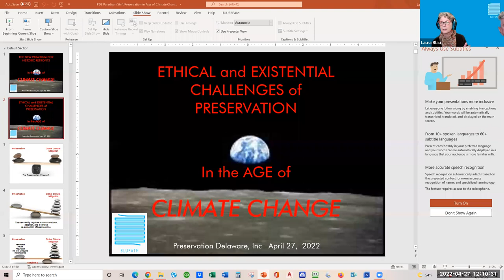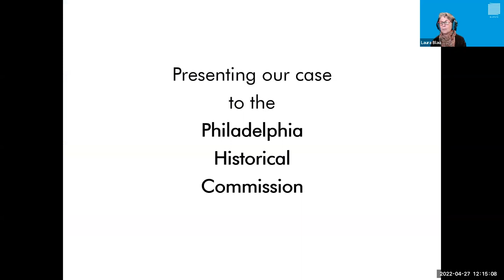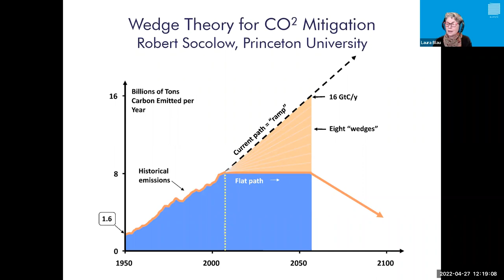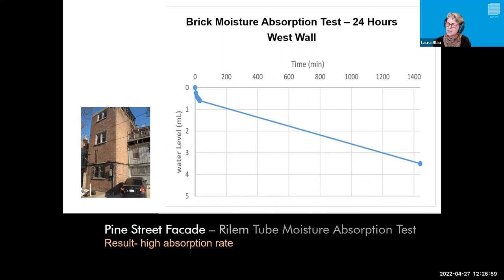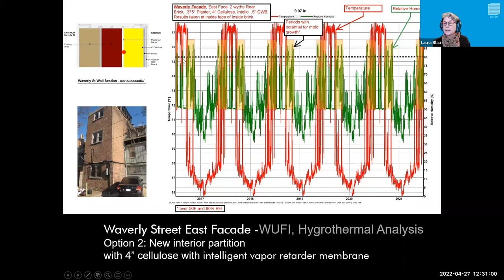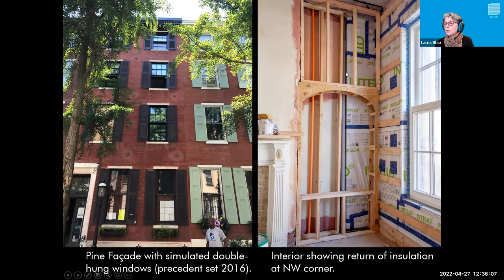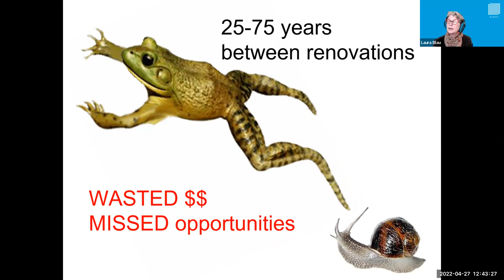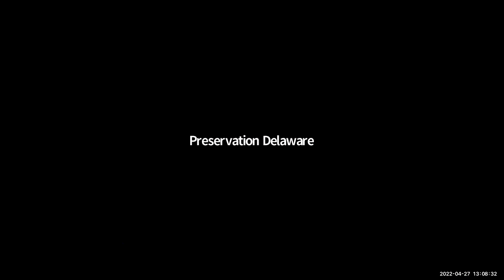Historic Retrofits: The New Paradigm for the Age of Climate Change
Wednesday, April 27, 2022 from 12:00-1:00 pm (EST)

Presented by: Laura Blau, AIA

Historic buildings have some unique challenges as we work to balance preservation goals and values with rigorous carbon reduction goals and values.  Many preservationists will declare that the saved embodied energy of the brick and mortar exempts such structures from meeting higher efficiency standards. Some will argue that super-insulating will cause spalling and damage the envelope.

However, the current science has proven that not only is it possible to significantly lower the energy utilization of these brick treasures but in fact, is necessary because our buildings are deteriorating more rapidly. The dynamics of modern HVAC and building materials along with our changing climate have changed the dynamics of how building envelopes respond.

Thus, it is imperative from a preservation standpoint for historic buildings, but also from a human existential perspective to drop business as usual. We all must learn the new building science forensics, and solutions and act with urgency to save our historic buildings and our environment for our grandchildren.